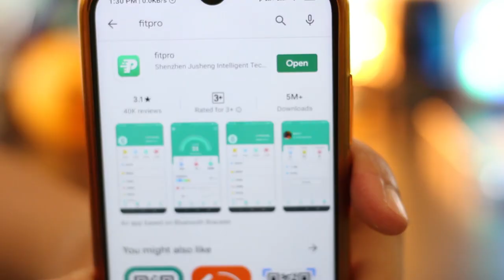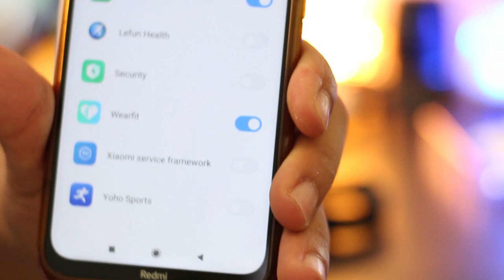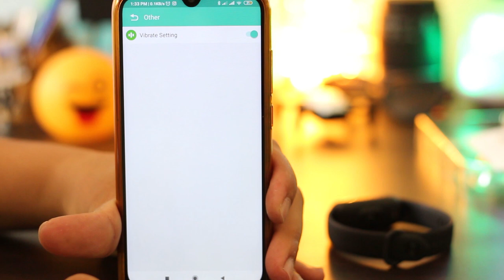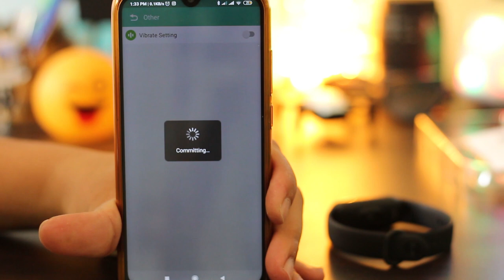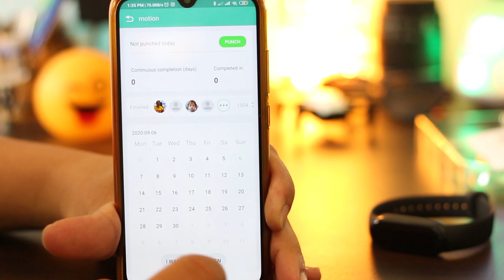M5 FITNESS SMART WATCH - UNBOXING AND FULL SETUP | HOW TO CONNECT M5 SMART BAND # FITPRO APP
1.If the bracelet can't be started up,pls charge 5-10min before you use.
2.The product is M5,NOT FOR XIAOMI MIBAND 5.
3.This product can only be life waterproof, please don't wear it to swim.
4.Smart wristband is not for medical use, please don't buy for check the health(heart problem, blood pressure problem) it's not for professional use.Just can be a reference.

Original M5 Smart Bracelet Bluetooth Sport Fitness Tracker Heart rate Monitor Waterproof Women Men Wristwatch Smart Band PK Mi5

2020 new bracelet-M5 Smart Band
App Language:
Russian,German,Czech,Japanese,French,Thai, Chinese,Traditional Chinese,English,Portuguese,Spanish,Arabic, Malay

Special Features:
* Sleep Monitor
* Multi-sport Modes
* Pedometer
* Call ID Display/message prompt/Calories
* Other Functions: Alarm clock , Camera remote control,Anti-lost
Package Included:

1 * Smart watch
1 * Charger
1 * User Manual
1 * Retail box

Specification

Language
English,Russian,Spanish,Portuguese,German,French,Japanese
Function
Passometer,Fitness Tracker,Sleep Tracker
Compatibility
All Compatible